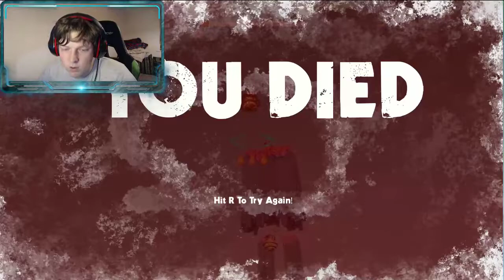Frost Runner a hop slip and a jump later.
playing a free to play game off stream called frost running.